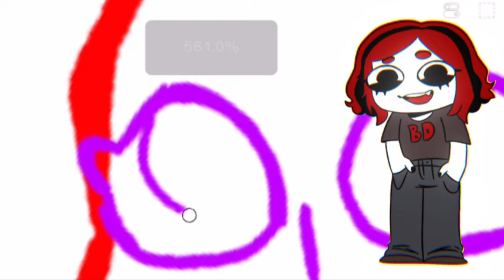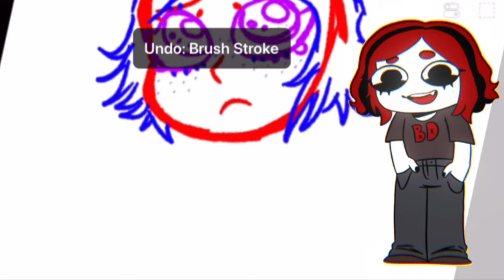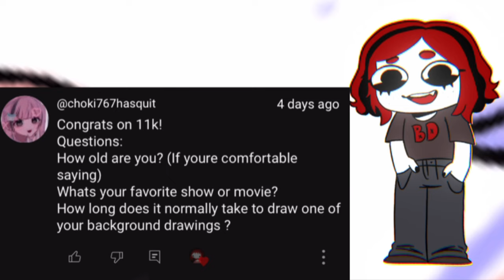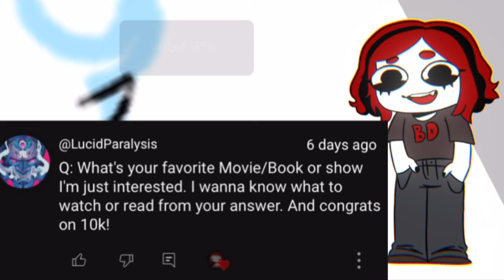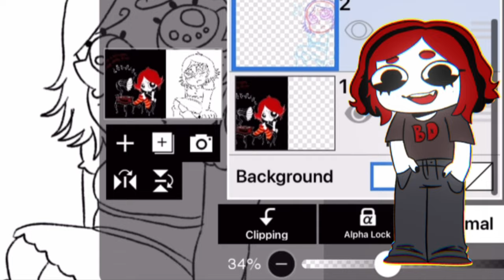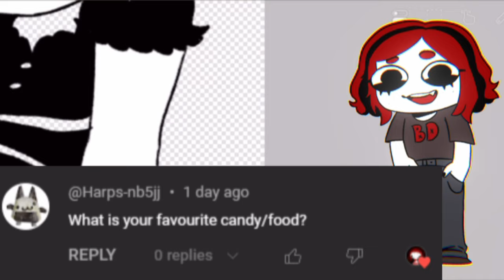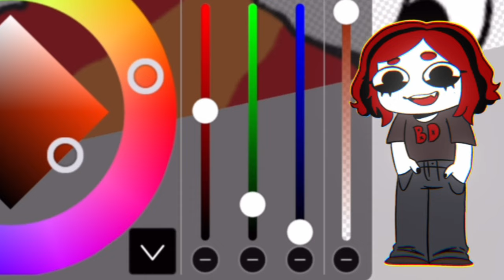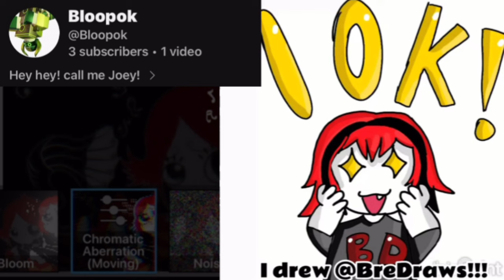I let my audience ask me ANYTHING || [10k+ q&a special + speedpaint]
Hope you enjoyed this video!! Sorry I couldn't get to everyone's questions :((